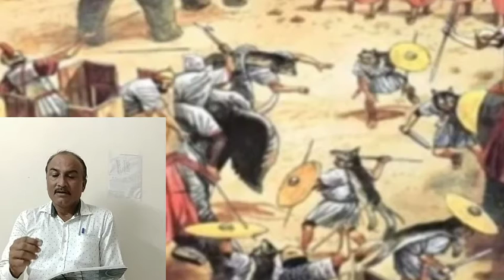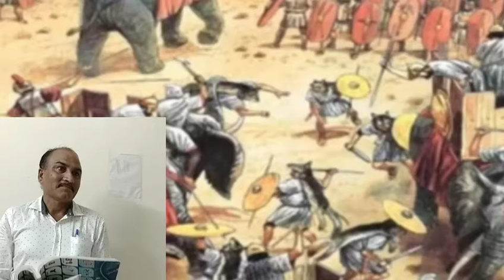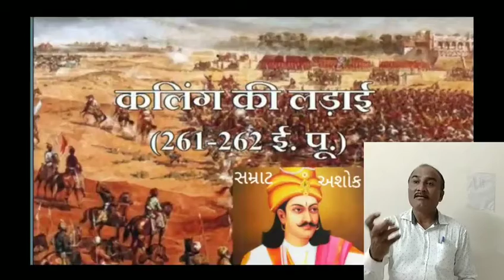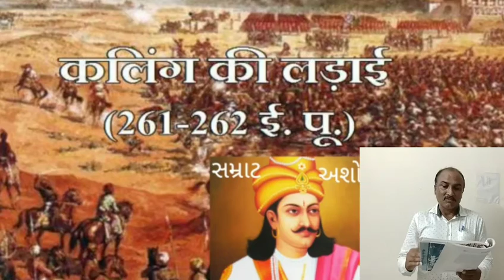ધોરણ-11, ગુજરાતી 'પરાજયની જીત' ભાગ-2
પ્રસ્તુત કાવ્યમાં મગધના રાજવી અશોકે કલિંગ નગરી પર ચડાઈ કરી ભયંકર માનવ સંહાર કરી વિજય મેળવ્યો અને પછી પોતાના સૈનિકોએ મેળવેલા વિજયને જોવા સમ્રાટ અશોક કલિંગ માં પ્રવેશ કરે છે. મૃત માનવદેહો જોઇને તેનું કઠણ કાળજુ કંપી ઊઠે છે. 'યુદ્ધથી સામ્રાજ્ય જીતી શકાય છે હૃદય નહીં ' એ વાત સમજાતાં તેનું હૃદય પરિવર્તન થાય છે.રાજા અશોક હિંસાનો માર્ગ છોડી અહિંસાના માર્ગે, માનવ કલ્યાણના માર્ગે આગળ વધવાનો સંકલ્પ કરે છે તે વાત  કાવ્યમાં રજૂ થઈ છે.
                        ભાગ-૨ માં રાજા અશોક ના સૈનિકોનો વિજય, કલિંગની હાર અને હારેલા  કલિંગની દશા , રાજા અશોકનો કલિંગમાં પ્રવેશ,મૃત માનવદેહોની હારમાળા જોઈ પારાવાર પસ્તાવો થતાં રાજા અશોકની શારીરિક માનસિક સ્થિતિનું વર્ણન સમાવિષ્ટ છે.